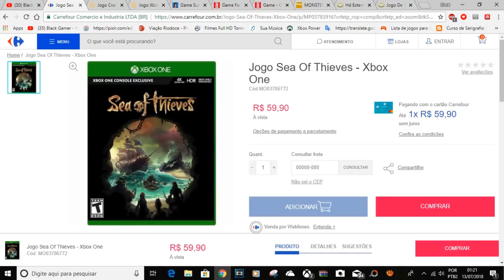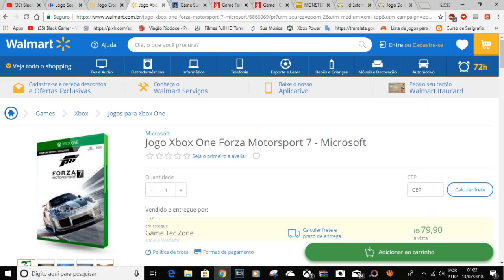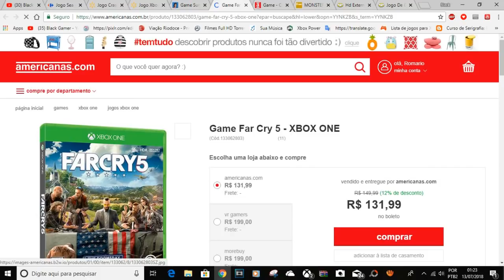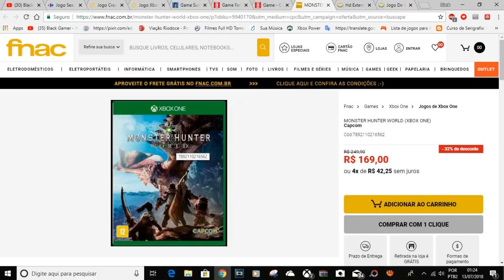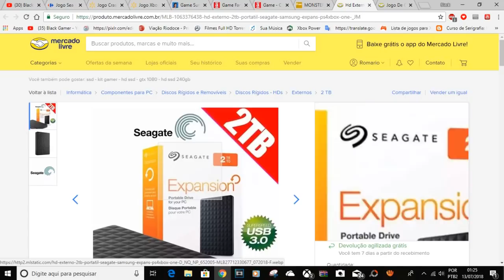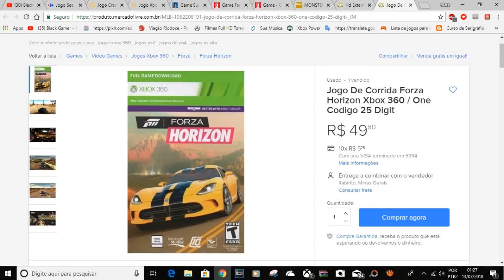JOGOS E HD APARTIR DE 19,99- 9 ITENS CAÇADOR DE PREÇO BAIXOS